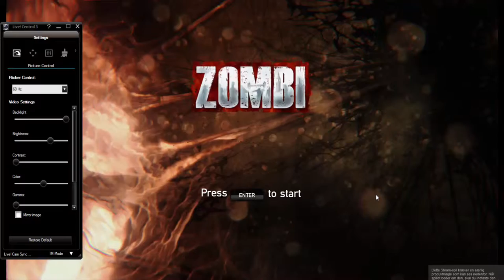Zombi butikken? : Zombi #2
lad os dræbe nogle zombier for at få fat i noget gear